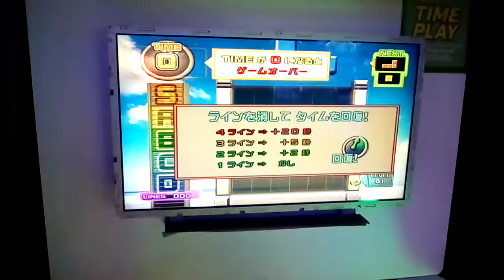Playing Tetris At Round One In Mentor, Ohio